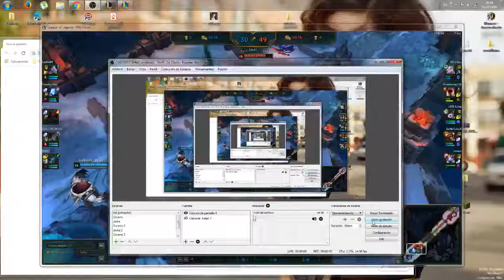Lulita MackxPut0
put0